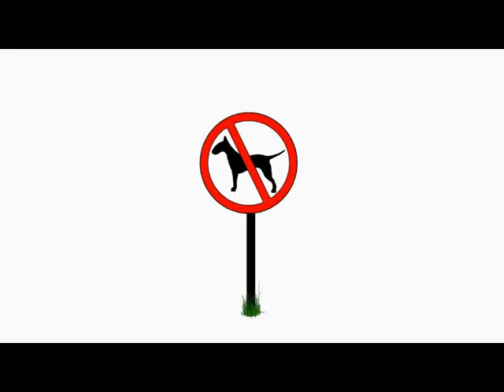Days Of The New, live acoustic jam, 1.25.09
Travis Meeks & Days Of The New perform more acoustic jam live from Juanita's